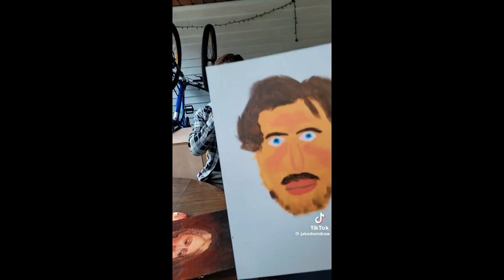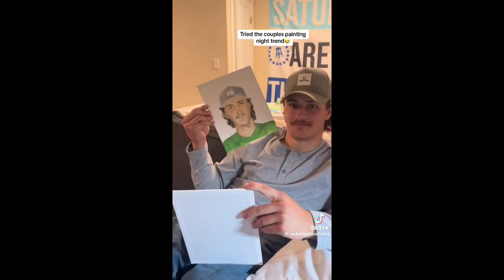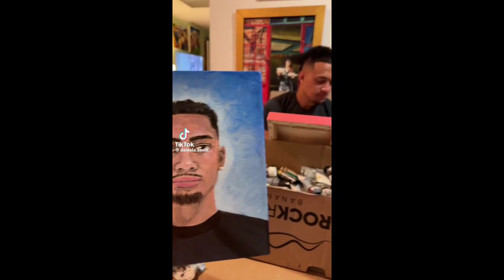Paint your partner pt.2 || TikTok Compilation